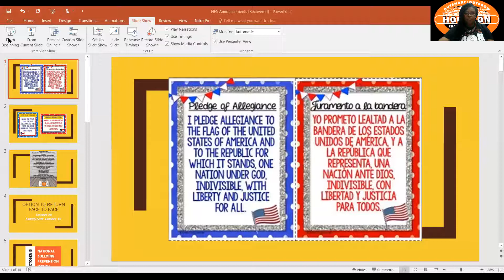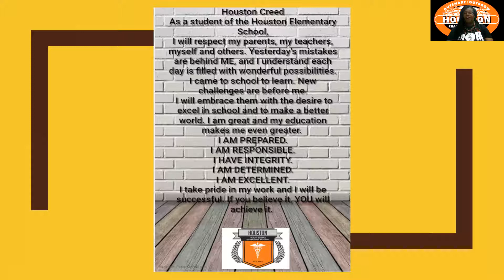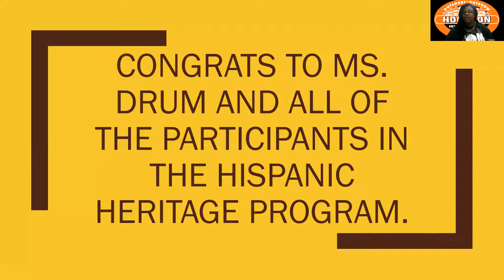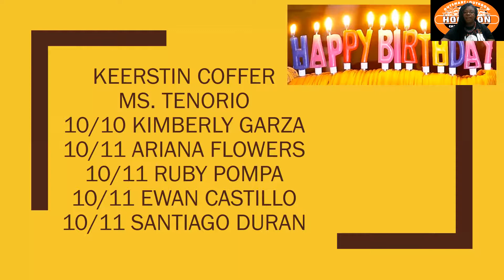HES Announcements 10/9